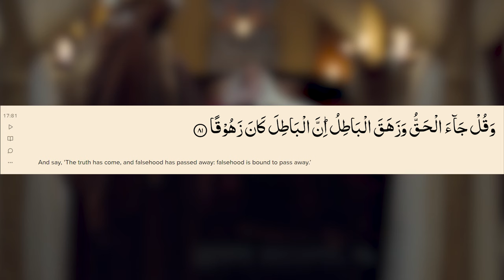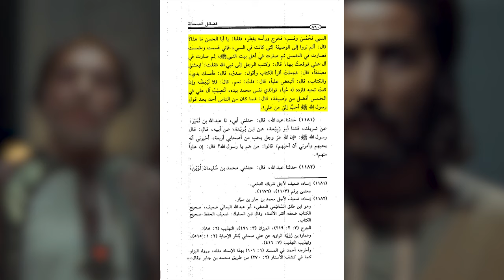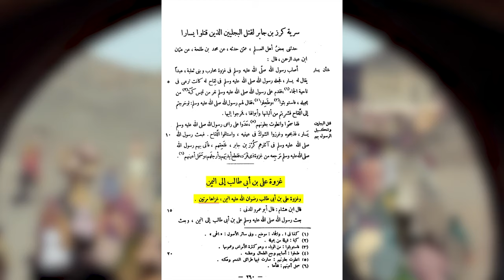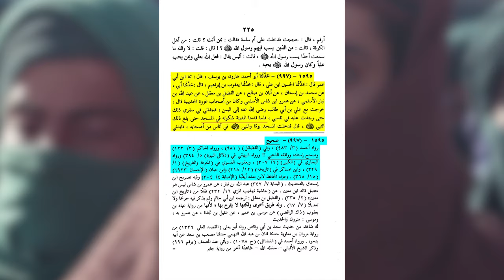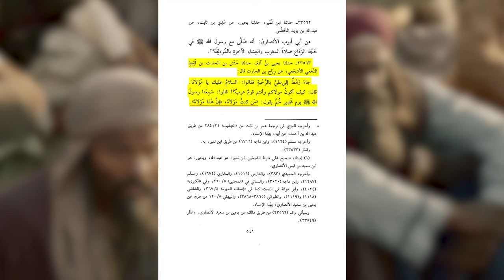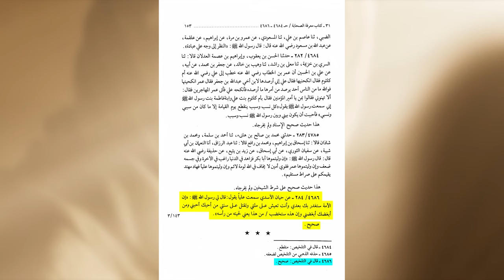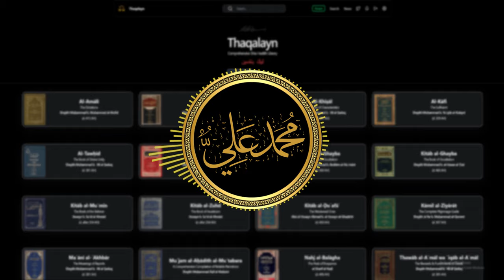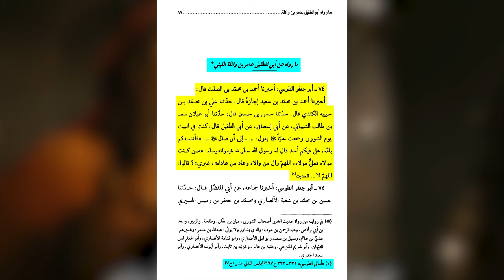The Event of Ghadir & The Expedition of Yemen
(Note the narrations mentioned within the video can be found within the server. Not all the narrations could be shown for the debate due to the links to a lot of images being broken)

Timeline:
0:00 - Introduction
1:45 - Hadiths of The Expedition of Yemen
10:15 - Sunni scholars who used this as an argument
14:40 - Two Expeditions of Yemen of Imam 'Ali
17:05 - Which Years did they take place?
18:21 - The Dispute happened in 8AH
22:54 - Three Minor Counter-Arguments
24:13 - The Major Counter-Argument
25:05 - Did it occur in 10AH?
26:55 - Three Counter-Arguments
28:05 - The Sahaba Cope & It's Counter-Arguments
34:49 - Why did The Prophet not say this in Mecca?
35:00 - How could the Sahaba betray 'Ali?
37:23 - al-Jahiz's argument & it's argument
43:30 - Selections of The Shia Corpus
52:40 - End

Ghadir Khumm is a significant event in Islamic history that holds immense importance, particularly within the Shia branch of Islam. It took place on the 18th of Dhu al-Hijjah, in the year 10 AH (10th day of the Islamic month Dhu al-Hijjah, approximately March 16, 632 CE), during the Prophet Muhammad's farewell pilgrimage (Hajjat al-Wida).

During this event, after completing his last pilgrimage, Prophet Muhammad received a divine revelation at a place called Ghadir Khumm, located near Mecca. In this revelation, he received the following verse (Quran 5:67):

"O Messenger, announce that which has been revealed to you from your Lord, and if you do not, then you have not conveyed His message. And Allah will protect you from the people. Indeed, Allah does not guide the disbelieving people."

Following the revelation, the Prophet made a sermon in which he emphasized the importance of a specific individual as his successor and leader of the Muslim community. He took the hand of Ali ibn Abi Talib, his cousin and son-in-law, and declared, "Whomever I am his master, Ali is his master."

This declaration is fundamental in Shia Islam, signifying the designation of Ali as the rightful leader (Imam) after Prophet Muhammad. It signifies the divine appointment of Ali to carry forth the message of Islam and lead the Muslim community after the Prophet's passing. The event of Ghadir Khumm is viewed as a clear indication of the divine will and the establishment of the leadership lineage within the Shia tradition. It is celebrated annually by Shia Muslims as Eid al-Ghadir.